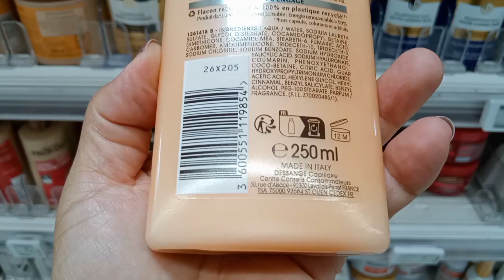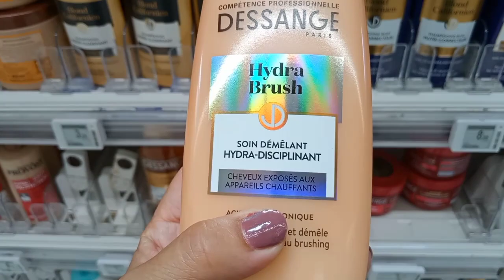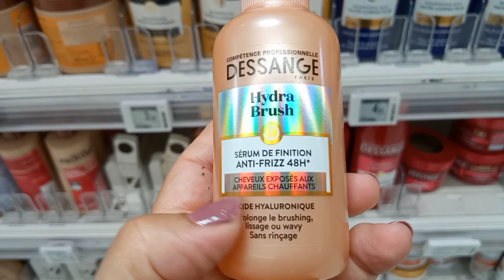شامبو بلسم و سيروم من Dessange بحمض الهيالورونيك للشعر المتشابك و صعب التسريح